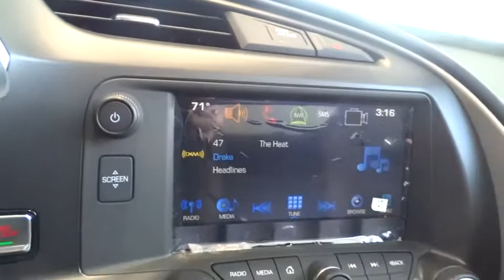2016 Chevrolet Corvette Durham, Chapel Hill, Raleigh, Cary, Apex, NC 600381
2016 Chevrolet Corvette
2016 Chevrolet Corvette 2dr Z06 Cpe w/2LZ - Stock#: 600381 - VIN#: 1G1YR2D60G5600381

409 S Roxboro St.

Navigation, Heated/Cooled Leather Seats, Satellite Radio, Premium Sound System, Keyless Start, Onboard Communications System, iPod/MP3 Input, SEAT TRIM PROCESSING CODE. TORCH RED exterior and JET BLACK interior, Z06 2LZ trim SEE MORE! KEY FEATURES INCLUDE: Leather Seats, Heated Driver Seat, Cooled Driver Seat, Back-Up Camera, Premium Sound System, Satellite Radio, iPod/MP3 Input, Onboard Communications System, Keyless Start, Dual Zone A/C, Heated Seats, Heated Leather Seats, Heated/Cooled Seats Keyless Entry, Remote Trunk Release, Steering Wheel Controls, Electronic Stability Control, Heated Mirrors. OPTION PACKAGES: VISIBLE CARBON FIBER GROUND EFFECTS PACKAGE includes visible Carbon Fiber splitter and rockers, and more aggressive rear spoiler, 2LZ PREFERRED EQUIPMENT GROUP includes Standard Equipment, WHEELS, Z06 BLACK ALUMINUM 19 x 10 (48.3 cm x 25.4 cm) front and 20 x 12 (50.8 cm x 30.48 cm) rear, SEAT TRIM PROCESSING CODE, TRANSMISSION, 7-SPEED MANUAL with Active Rev Matching (STD), REAR AXLE, 3.42 RATIO, ELECTRONIC LIMITED SLIP (ELSD), AUDIO SYSTEM, CHEVROLET MYLINK RADIO WITH NAVIGATION and 8 diagonal color touch-screen, AM/FM stereo with seek-and-scan and digital clock, includes Bluetooth streaming audio for music and select phones; voice-activated technology for radio and phone; featuring Apple CarPlay capability for compatible phone (Includes (UQT) performance data and video recorder.), ENGINE, 6.2L (376 CI) SUPERCHARGED V8 DI (650 hp [485 kW] @ 6400 rpm, 650 lb-ft of torque [878 N-m] @ 3600 rpm) (STD). Z06 2LZ with TORCH RED exterior and JET BLACK interior features a 8 Cylinder Engine with 650 HP at 6400 RPM*. VISIT US TODAY: This dealership is a member of the Hendrick Automotive Group Horsepower calculations based on trim engine configuration. Please confirm the accuracy of the included equipment by calling us prior to purchase.